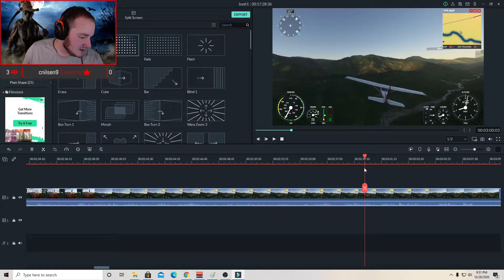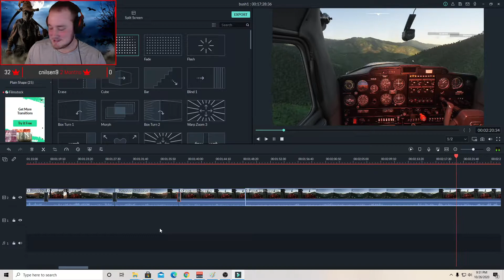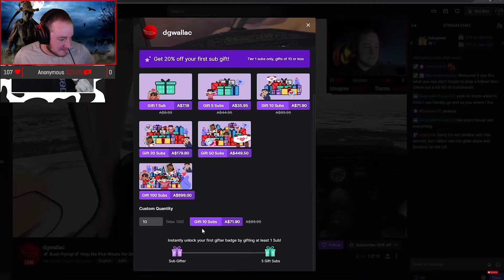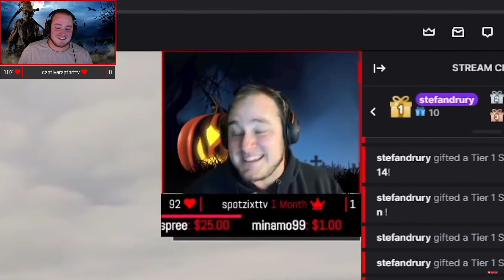Stream Highlights 1 - Ft. Stefan Drury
Huge thanks to Stefan Drury for the gifted subs and featuring it in your video!